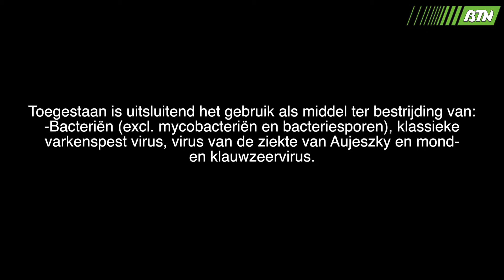Chloortabletten - BTN de Haas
Meer weten? Ga dan naar
Chloortabletten geschikt voor reiniging, desinfectie en het bestrijden van bacteriën. Ecolab is een desinfectiemiddel in tablet vorm en is zeer geschikt voor desinfecteren van materialen, apparatuur, gebruiksvoorwerpen en oppervlakken. Het product is gemakkelijk doseerbaar en kan gebruikt worden in insproei- en dompelsystemen. De tabletten zijn geschikt voor desinfectie van roestvrijstaal, aluminium, kunststoffen, gelakte materialen enz.